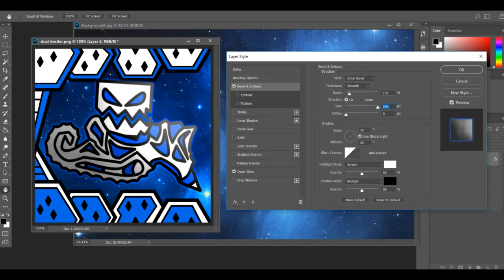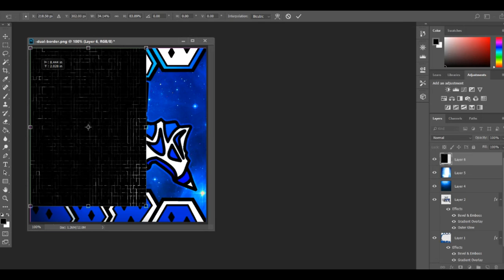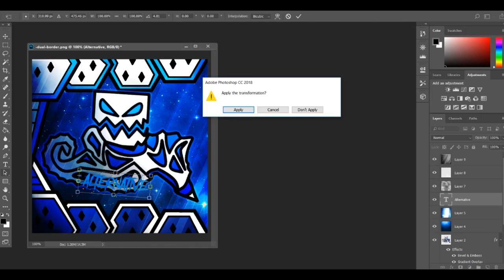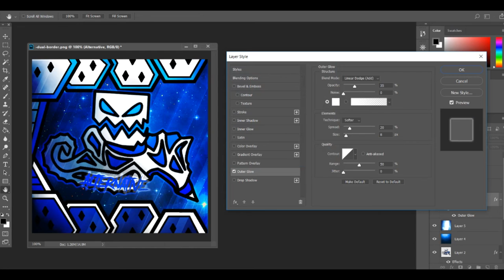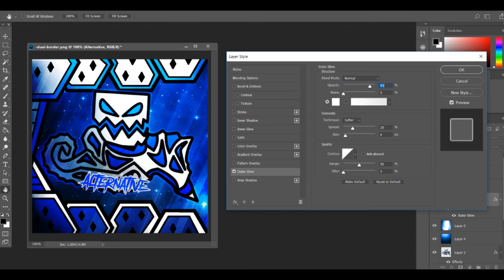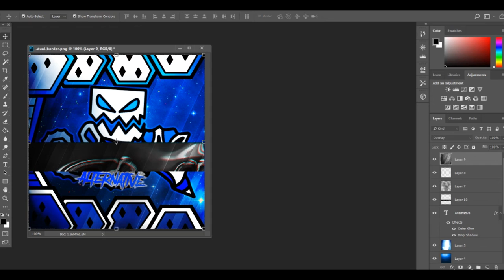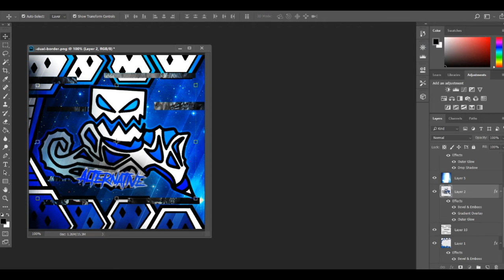Speedart #1: Dual with Braainpoo!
I did gud jub

Song: Tria - Xtrullor

GFX Kits:

Nylo's GFX Pack v2
Greenhell's GFX Pack v2
BlitzFX's GFX Pack

Apps Used:
Pixlr (For Icon/Border Colouring and Icon Placements)
Adobe Photoshop CC18 (For FX and such)